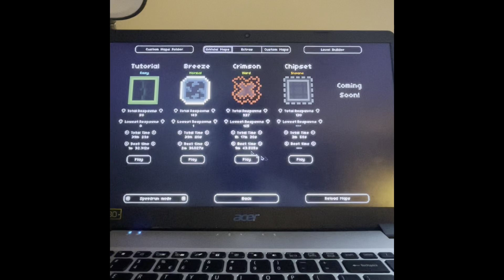Micro Platformer Crimson Any% 6m 55s 133ms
3m improvement?!?!?!?!